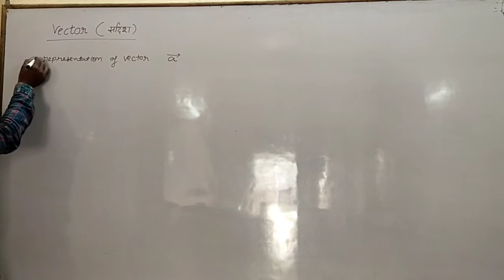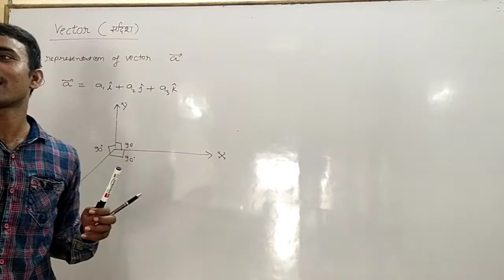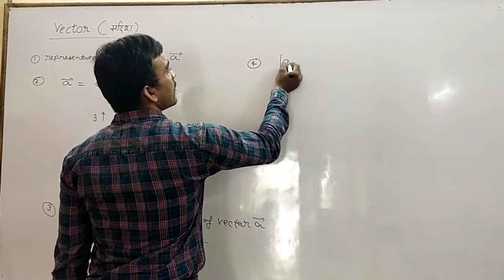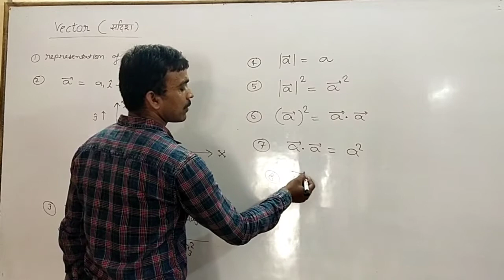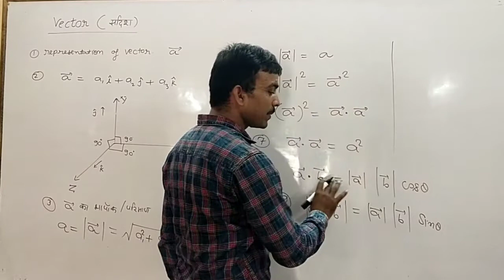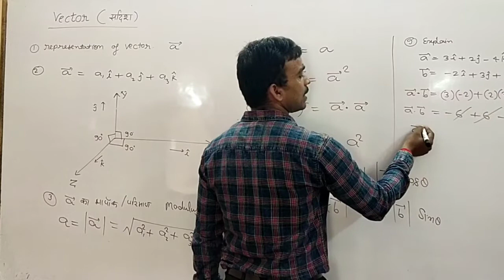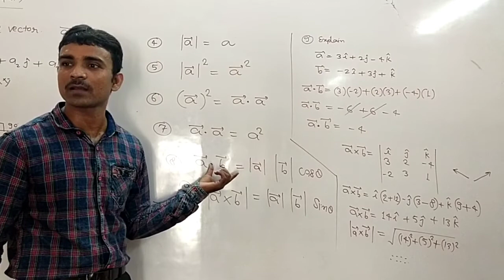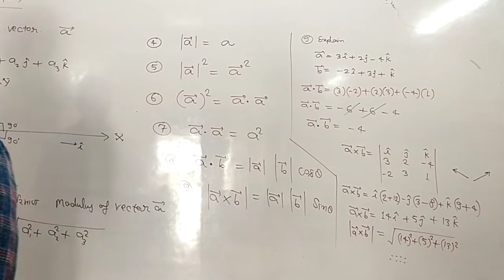Vector analysis in maths video 1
Vector analysis in maths video 1 by Jagbhan Singh bhadauriya